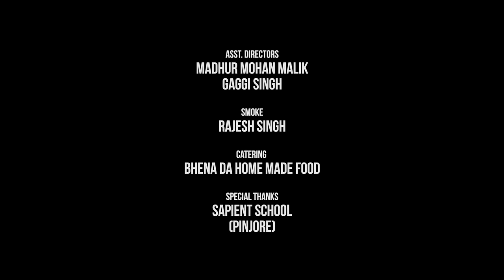Himanshu Malhotra - Govind Bolo. Latest Hindi Song. Eammy KTP Production.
The Story of a boy who wants to study but has no source that can lead him to the path of knowledge and a miracle of Lord Krishna that he gets him what he wants.

Story, concept & screenplay  written by Himanshu Malhotra

Director - Sarvdeep Singh 'Munna'
Singer - Himanshu Malhotra
Producer - Prabhav Vashist
Label - Eammy KTP Productions
hindi pop
Artists - Himanshu Malhotra, Jagdeep Mahla, Lalchand Mahla, Navdeep Singh
Lyrics - Himanshu Malhotra
Screenplay & Concept - Himanshu Malhotra
Production - Rinku
Production Asst. - Jasbir, Lucky
Makeup - Rani
Photography - Sonu
Drone - Bunty
Lights - Deva Enterprises
Asst. Editor - Harsh Chopra
Asst. Directors - Madhur Mohan Malik, Gaggi Singh
Smoke - Rajesh Singh
Catering - Bhena Da Home Made Food
Special Thanks - Sapient School (Pinjore), Adv. Abhishek Barowalia (Shimla High Court), Preet
Recording - Moksh Studio (Shimla)
Casting - Virtual Eye Film Academy
DOP & Editor - Regan Dadu
Camera & Post Production By - Reg - D Productions